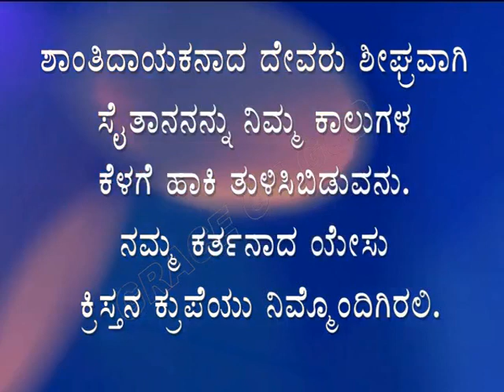ಇಂದಿನ ಸತ್ಯವೇದ ವಾಕ್ಯ. [17/10/2023] Verse of the Day.